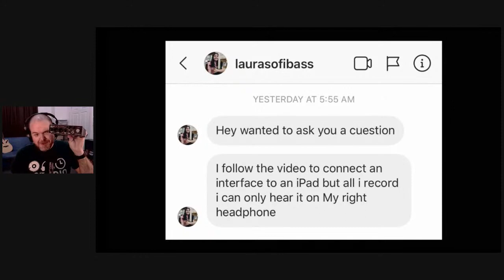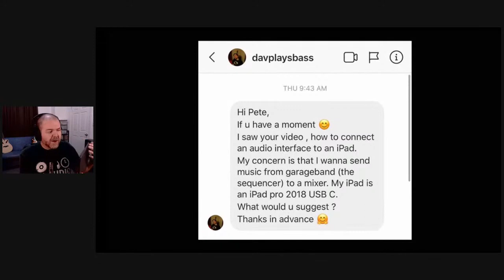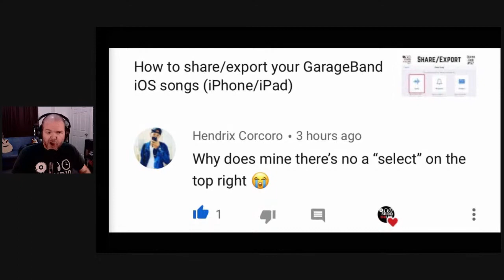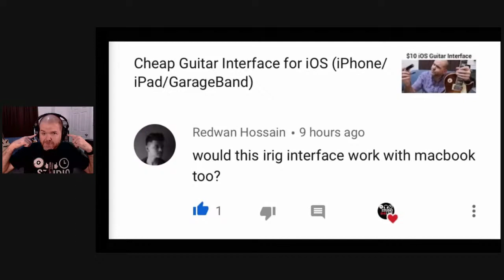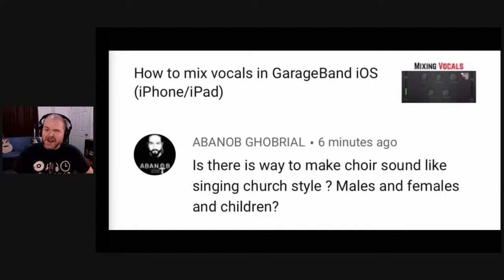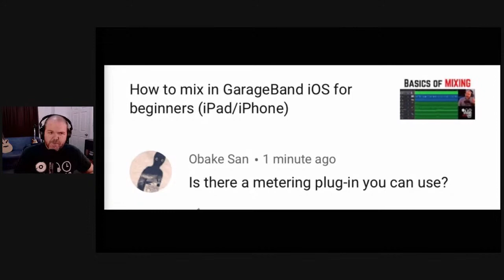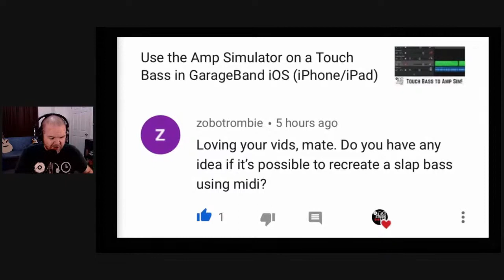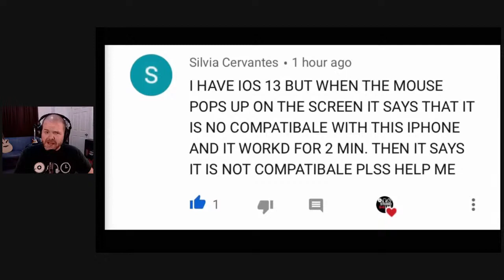USB Audio | Home Studio Q&A #24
Home Studio Q&A is a LIVE show where I answer YOUR questions about mobile and home recording.

This week's feature topic? How to use USB devices in the mobile and home studio.